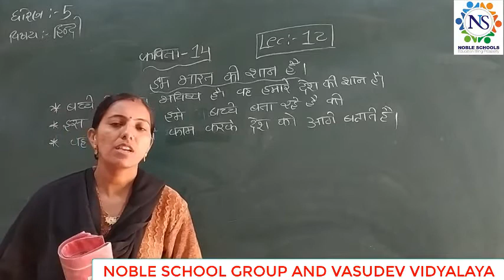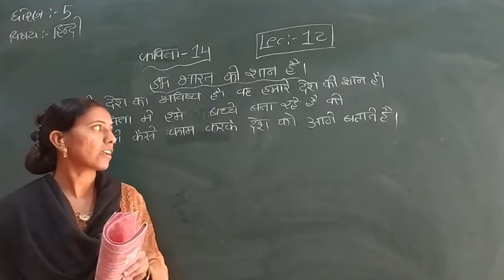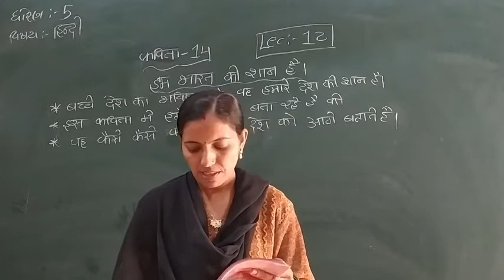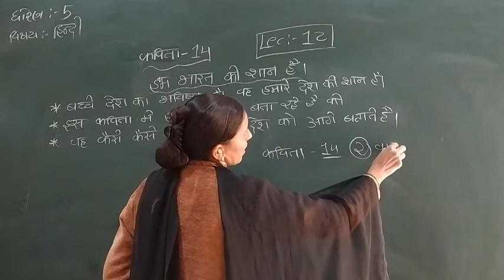Standard - 5 Hindi Semester - 2 lecture - 12 By Rachnamadam